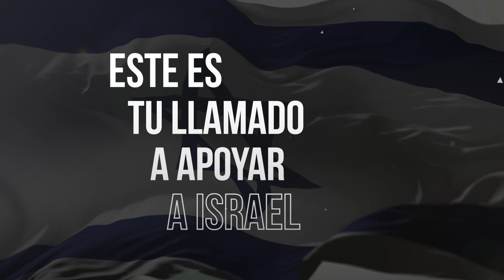Luchar contra el hambre en tiempos de guerra en Israel: cómo puedes ayudar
La guerra en curso ha traído inmensas dificultades a muchas familias en Israel. Con acceso limitado a suministros esenciales como alimentos y agua mientras corren hacia los refugios antiaéreos, la situación es terrible. Además, los soldados en primera línea también han solicitado artículos esenciales como agua y alimentos. Sin embargo, hay esperanza en estos tiempos difíciles a través de organizaciones como Yad Ezra V'Shulamit. ¡Se están enviando camiones llenos de comida, llenos de productos enlatados, frutas y verduras frescas, galletas y galletas saladas al frente y a las ciudades bajo fuego! Cada camión enviado cuesta 26.000 dólares y proporciona alimentos suficientes para 200 familias. Unámonos y asegurémonos de que nadie pase hambre durante estos tiempos difíciles. ¡Dona hoy!